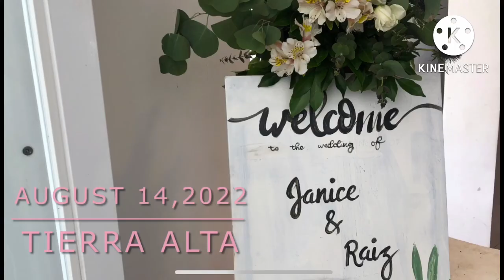Jan & Raiz Wedding Photos | Tierra Alta Philippines | August 14,2022